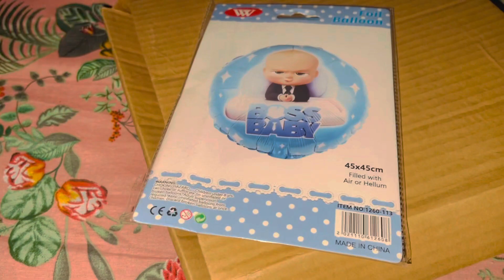Dhund OR Sardi Mein Subha Se Sham Ki Routine